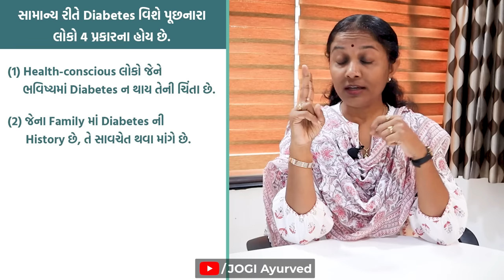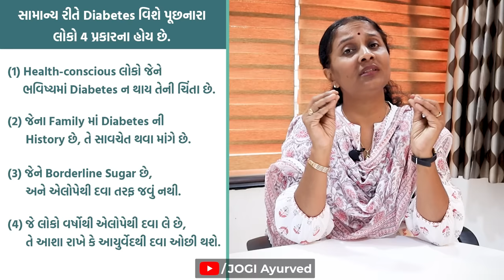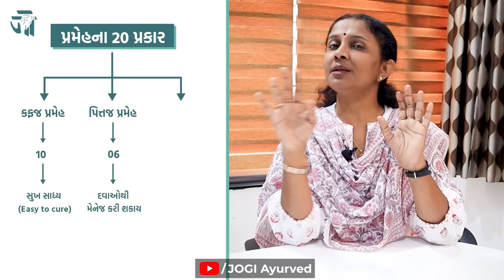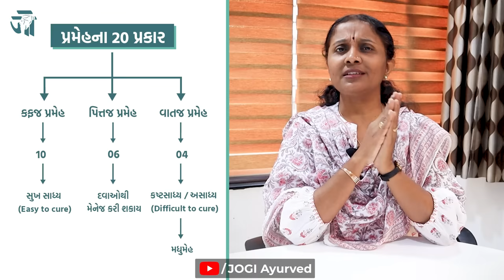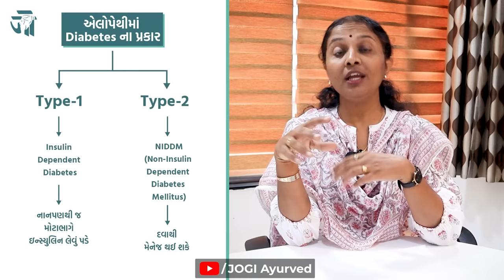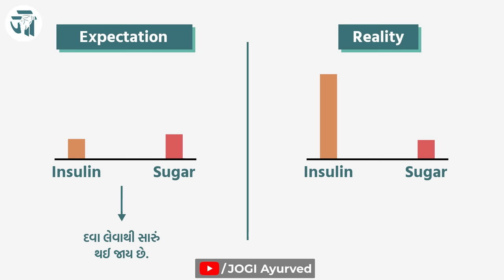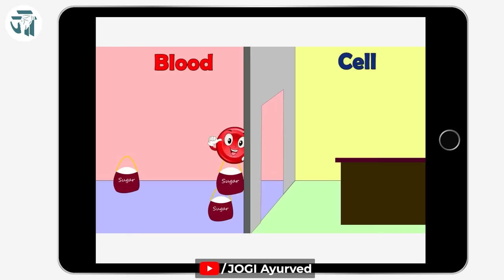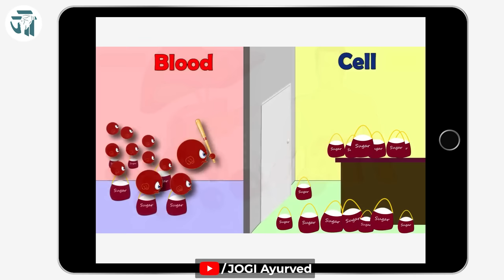[PART-1] Diabetes - Types, Causes & Symptoms | Dr. Devangi Jogal | JOGI Ayurved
Diabetes is one of the many diseases that are causing the greatest concern among people nowadays and is dangerous to the body. Diabetes is a disease that is directly related to the daily lifestyle of any person. Diabetes works like a silent killer in the body because uncontrolled diabetes causes many diseases in the body, one after the other.

Diabetes is known as Prameha in our Ayurveda. Just as there are Type 1 and Type 2 types of diabetes in modern science, similarly in Ayurveda, many types of Prameha have been shown.

In this video of Diabetes Part 1 by Dr. Devangi Jogal, we will learn how diabetes is produced in the body. And how does blood sugar rise and fall in the body? What role does insulin play in it? What is said in Ayurveda for diabetes.

If we also know these general things, we can get basic information about diabetes, which is also helpful for diabetes treatment.

JOGI Ayurved Hospital
A 301. 3rd Floor. Shreeji Arcade, Anand Mahal Rd, behind Bhulka Bhawan School, Adajan, Surat, Gujarat 395009